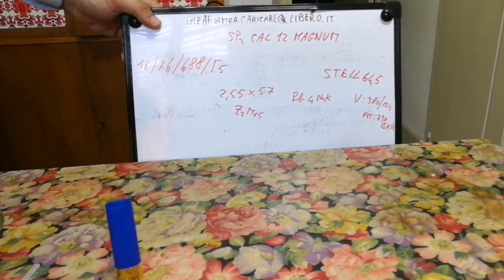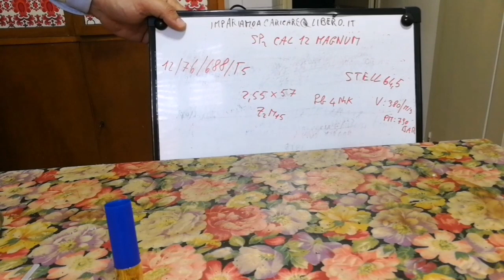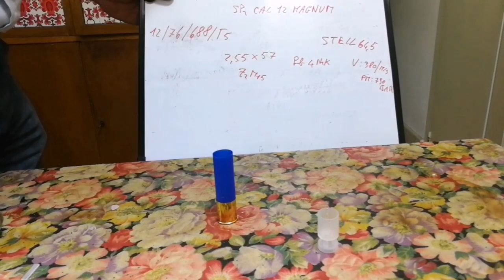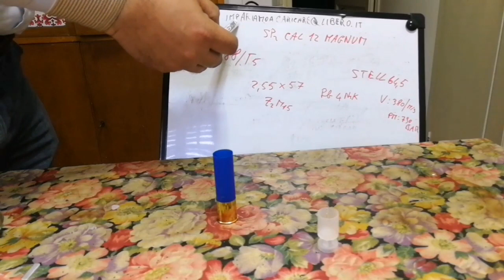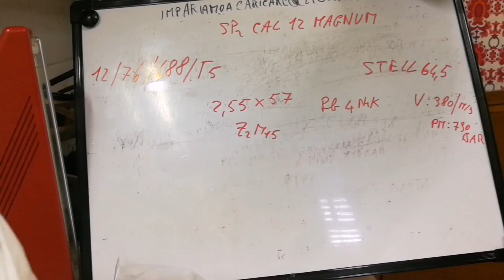63) cal 12 Magnum con sp2 (by Luca da Lecce) (impariamo a caricare)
Oggi vediamo una cartuccia Magnum, di grande efficacia! Da usare esclusivamente in armi camerate 76 o più. ottima per selvaggina di pregio come la lepre, le anatre, le oche, i fagiani... a usare in seconda o terza canna per tiri molto lunghi.
Come sempre declino ogni responsabilità dall'uso di questi assetti, e raccomando sempre di fare bancare le cartucce che andrete a sparare.